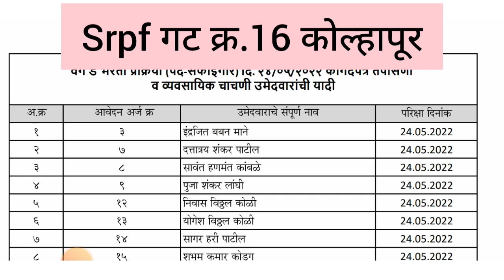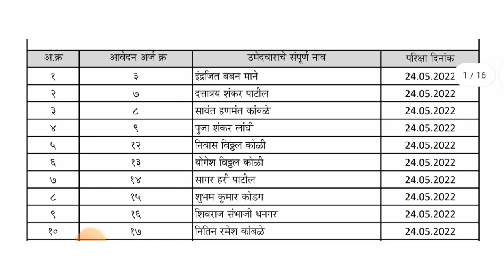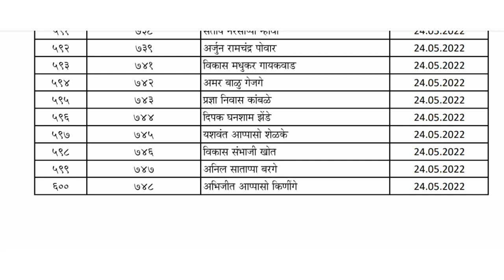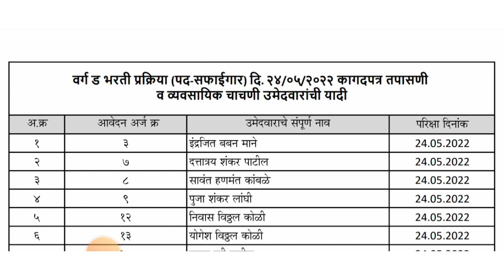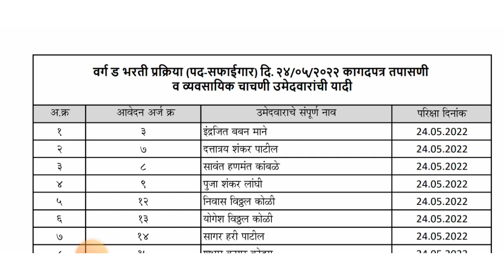srpf bharti 2022 | srpf group 16 kolhapur safaigar chachni exam date | srpf kolhapur safaigaar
namaskar mitrano ,

nokari someshwar ya youtube channel ve tumch swagat ahe .

 tr ya video madhe apan srpf kolhapur bharti 2022 babat mahiti pahnar aho.

srpf class 4 bharti 2022
srpf kolhapur bharti 2022
srpf kholhapur  safaigaar pariksha 2022
srpf kholapur safaigar bharti 2022
srpf class 4 recruitment 2022